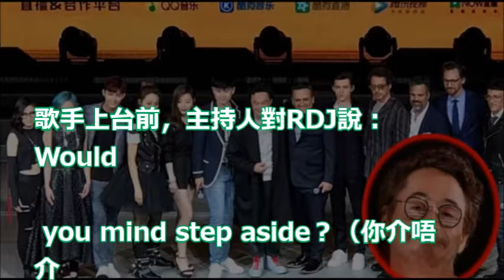【__出宇宙】復仇者上海開音樂會？ 羅拔唐尼要靠邊站 Eason企中間！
《復仇者聯盟：無限之戰》到底哪些人能逃過薩諾斯之手？導演究竟怎麼安排一切？|【爆米花看電影】18-04-25